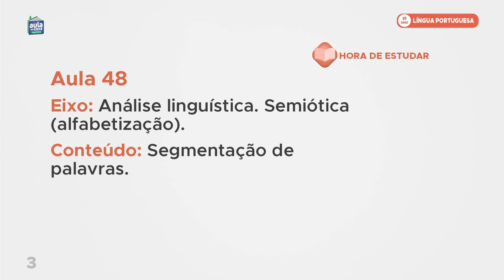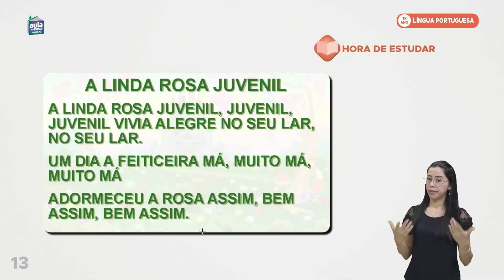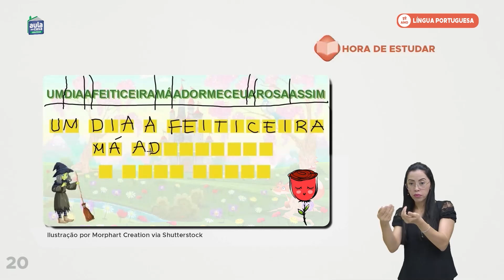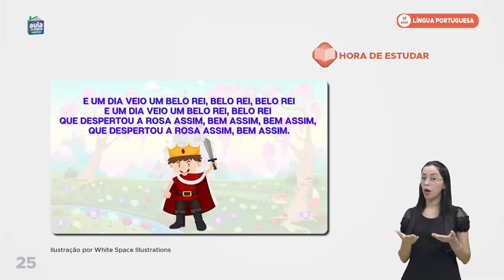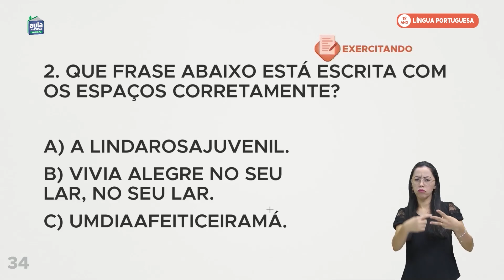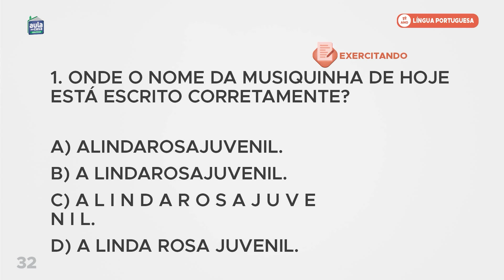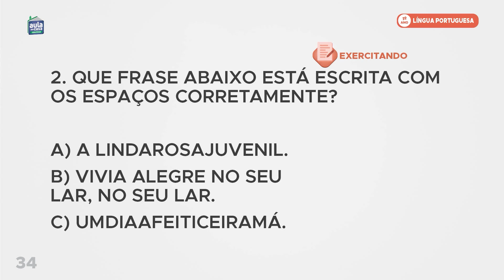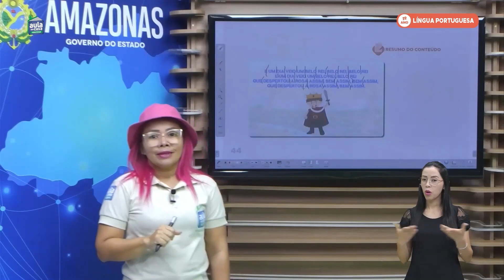Aula 48 - Língua Portuguesa - Segmentação de palavras.